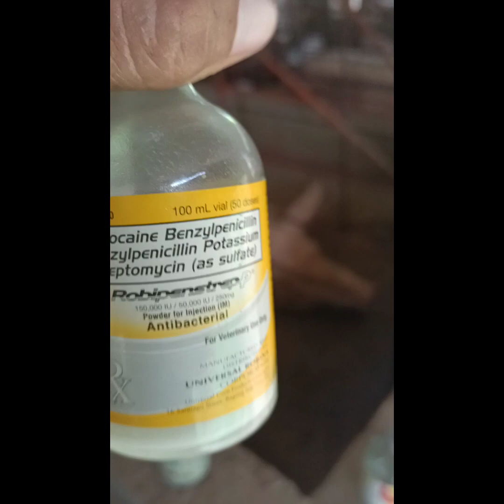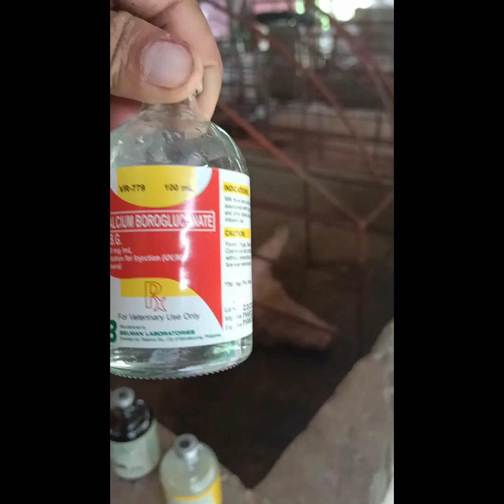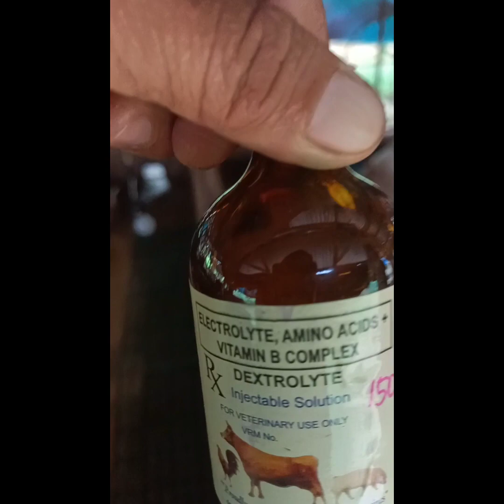Vlog# 29 Paraan or mga gamot sa inahin nagtatae na may mga biik